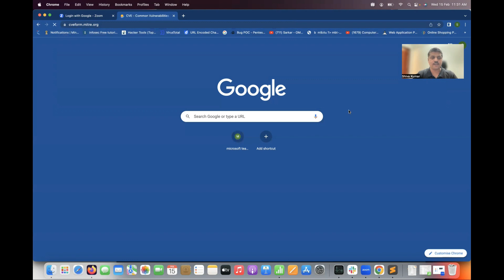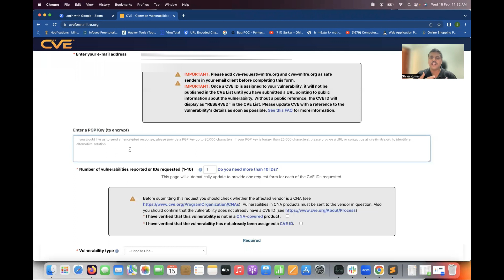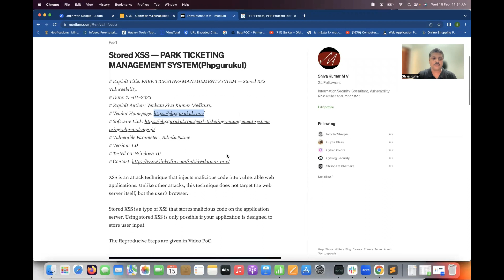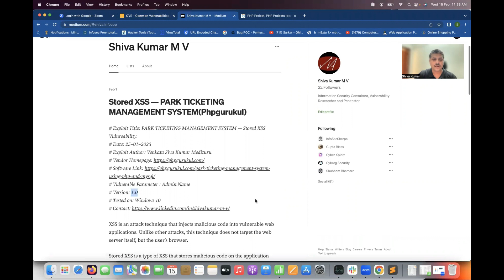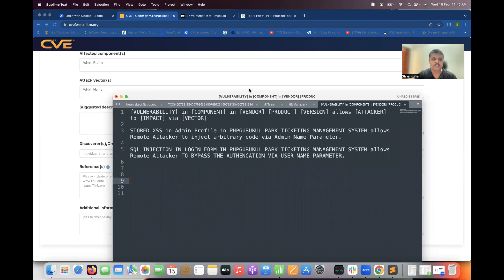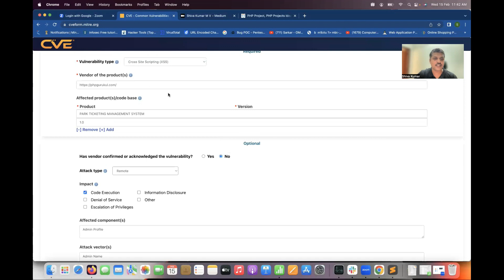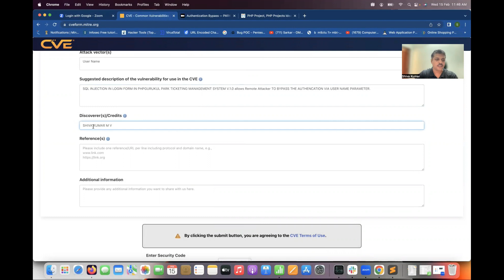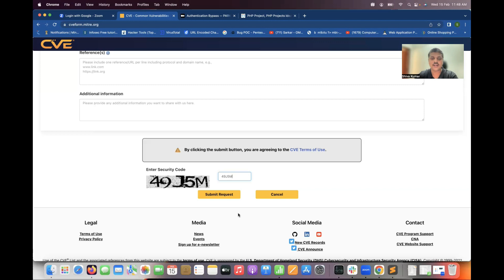CVE | How to get CVE-ID | CVE FORM | REPORT CVE | Cyber Security | Telugu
Hi Friends
In this video i have explained you in detail about as how you can request a CVE ID for the vulnerabilities which you have discovered in Software Products / Applications.

To know more about cyber security, you can reach out us through Cyber Security Consultation. You can watch this video about Cyber Security Consultation.

Here are most of the common doubts about Cyber Security.
01) Job Aspirants - What are the highly demand Jobs available in Cyber Security.
02) Cyber Security professionals who want to change their domain to other Cyber Security domain.
03) Job Opportunities in India and Abroad.
04) Cyber Security Technical Clarifications.
05) Cyber Security Training.
06) Career / General Counselling on Cyber Security
07) Understanding Cyber Security Job Descriptions and applying for right Job.
08) Web Application Security Tools
09) Network Security Tools.
10) Domain Specific Certifications.
11) How to start Bug Bounty Journey.
12) Cyber Security Lab Set up - Computer & Tools.
13) Is Coding Skills are essential to enter into Cyber Security.

With our personal consultations you may ask any doubts you have about cyber security.

Please fill this google form to have personal consultation.

Regards
Shiva Kumar M V
This channel is intented to educate and enrich students, aspirants and professionals in Cyber Security.

We aim that everybody should have Cyber Security Awareness and protect their Privacy and resources.

This channel will share the Cyber Security Knowledge, Concepts, Tools, and Cyber Compliances.